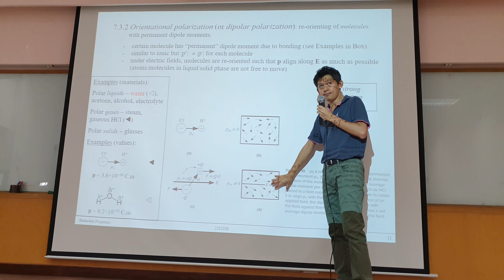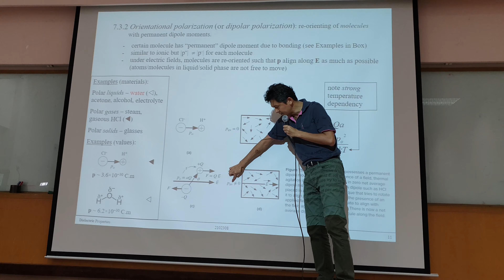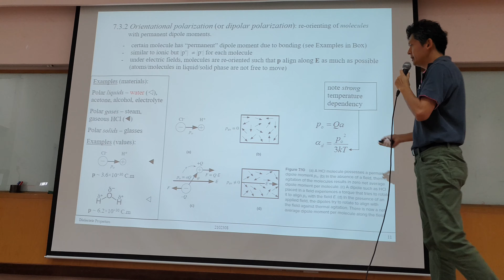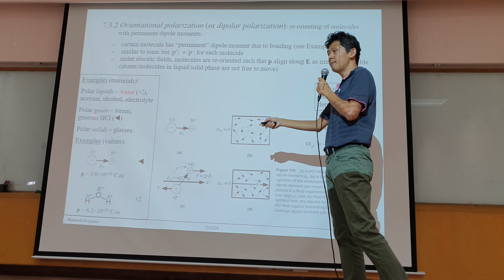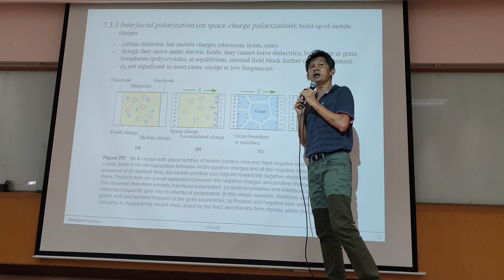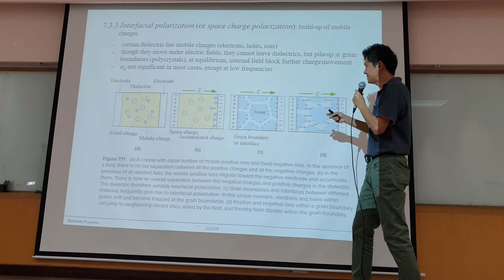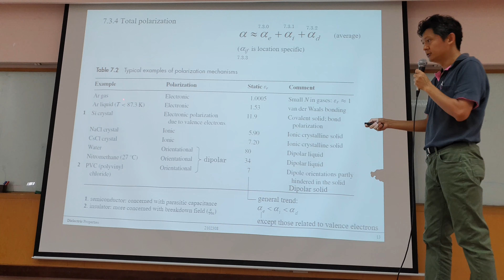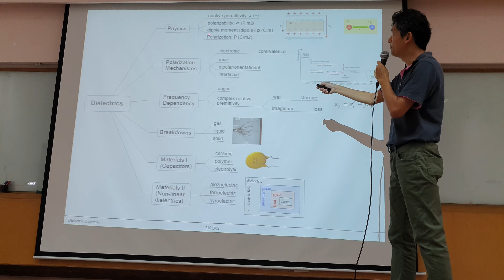Prob mat final 4-8